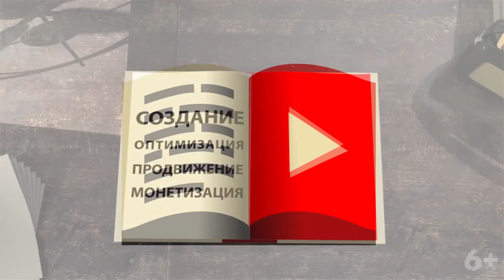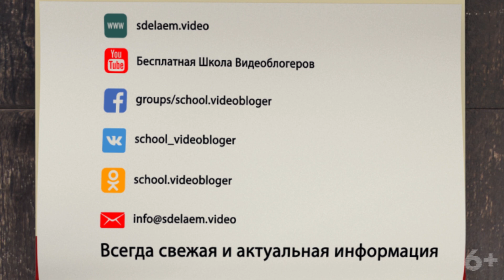Как сделать интро для канала. Intro для видео на YouTube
Узнай, что такое intro для видео на YouTube, зачем нужно интро и как сделать интро для канала. Пишите в комментариях - используете ли вы в своих видео интро.

Интро - это небольшая видео-заставка в начале вашего видеоролика, часто она идёт не в самом начале видео, а после небольшего вступления, например после того как озвучена тема ролика - такой вариант интро вы можете увидеть на нашем канале бесплатная школа видеоблогера, например в этом видео. Само слово интро - это английское слово которое можно перевести как “вступление или введение”, поэтому можно встретить различные варианты как называют интро русскоговорящие ютуберы - это и открывашка, и начальные титры, и вступление, и так далее.

Основная цель интро это способствовать узнаванию ваших видео, то есть если у вас на канале все видеоролики начинаются с одинакового интро, или например видео из одного плейлиста начинаются с узнаваемого интро, которое сделано в том же стиле как и остальной дизайн канала, то у зрителя не возникнет сомнений кто автор видео, даже если он встретит ваше видео не на самой платформе ютуба, а например встроенным на сайте или в соц.сети.

Длина интро должна быть 2-5 секунд, времена длинных интро давно прошли, и теперь зритель хочет поскорее приступить к просмотру содержания видео и не хочет тратить время на просмотр эффектов видеоредактора которые освоил владелец канала. В 2018 году уже можно встретить интро которые совсем не занимают хронометраж видео - они сделаны на прозрачном фоне и появляются на экране просто поверх основного видео. Такой формат интро отлично подойдёт для разговорных роликов с актёром в кадре, когда интро можно совместить со приветствием автора канала.

Так как же сделать интро для своих видео - самый простой вариант - это заказать интро в месте с аутро и титрами у профессионального моушен-дизайнера. Вариант попроще это скачать готовый шаблон подходящий по теме и стилю к вашему каналу. Третий способ - освоить программу для создания интро и сделать всё самому. Какой из способов выбрать - решать вам.